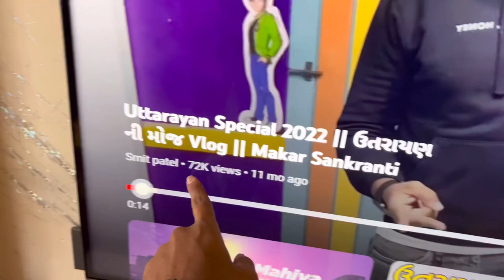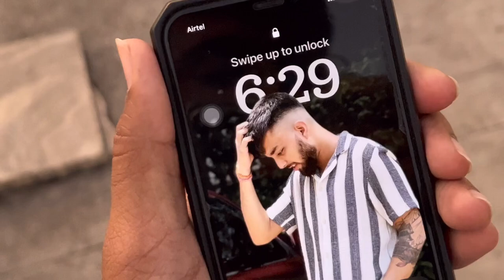New Uttarayan 2023 Vlog || ઉત્તરાયણ ની મોજ 2023 || Makar Sankranti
》 Apple iphone 13pro
》 Tripod--

• channel purpose--

Information related automobile
Moto vlogging